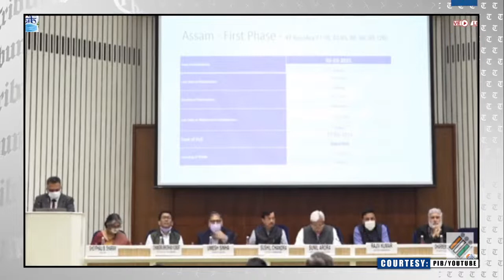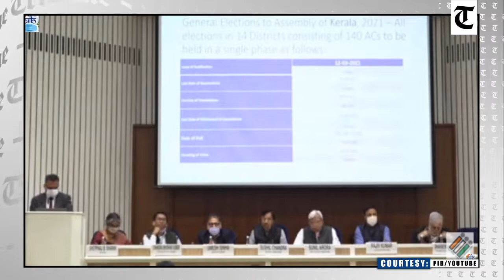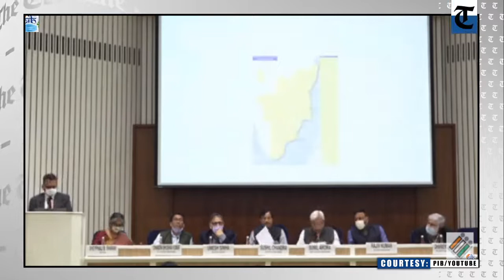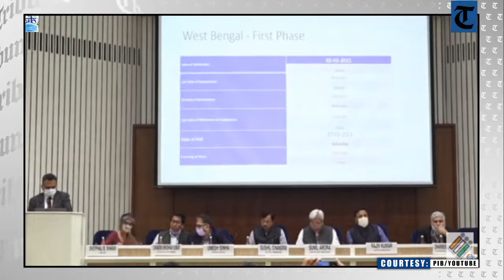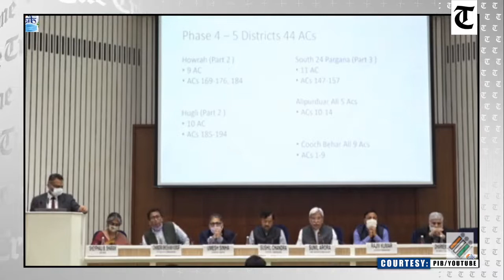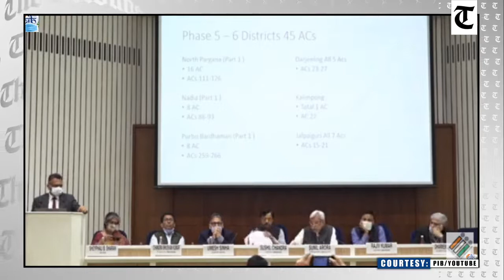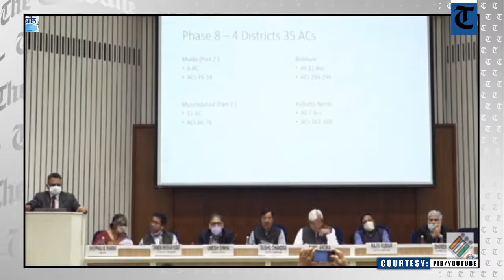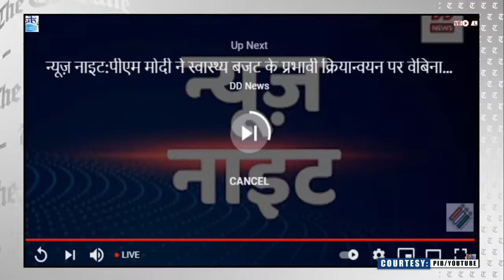Five assembly polls to begin March 27, West Bengal to have max 8 phases, counting of votes on May 2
The Election Commission of India announced dates for assembly elections in five assemblies—West Bengal, Assam, Tamil Nadu, Kerala, and the union territory of Puducherry—on Friday.

Chief Election Commissioner Sunil Arora, who oversees his last elections before he retires in April, announced the dates at a press conference on Friday.